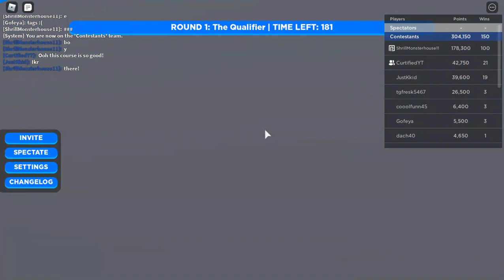Roblox WIPEOUT With CURTIFIED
Hey guys, I am Playing  Roblox wipeout with Curtified (no voice just gameplay). And I hope you enjoy the Roblox wipeout gameplay.